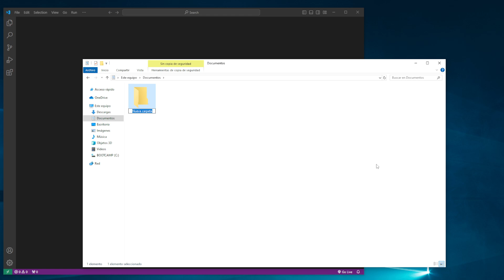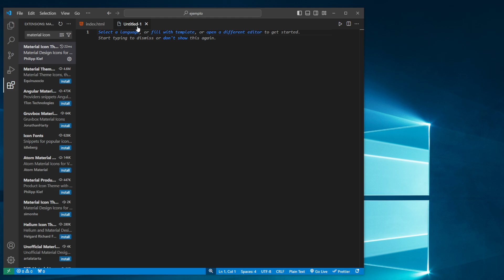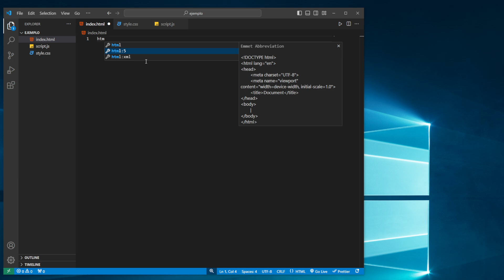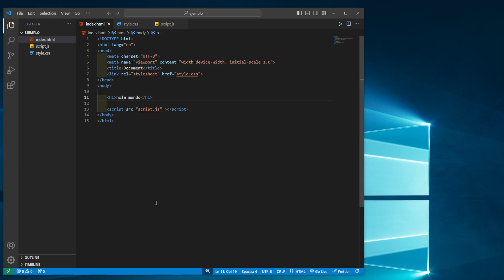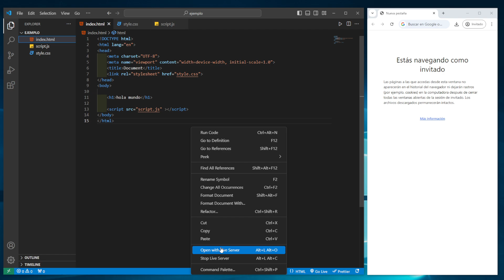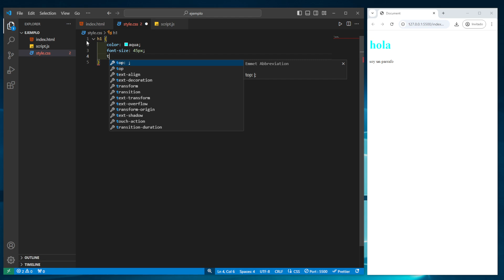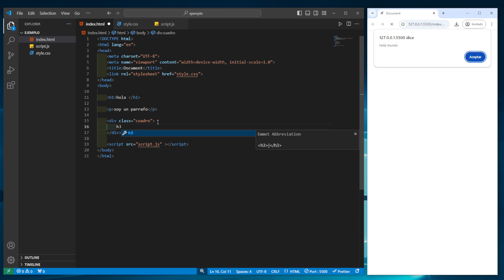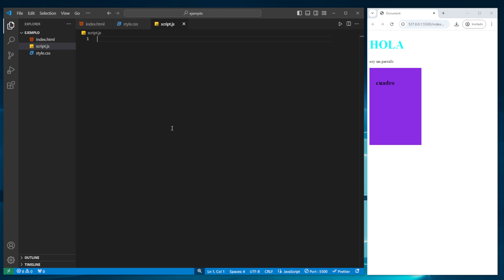como INSTALAR HTML CSS y JAVASCRIPT en VISUAL STUDIO CODE 🚀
En este tutorial aprenderemos como instalar html css y javascript en visual studio code